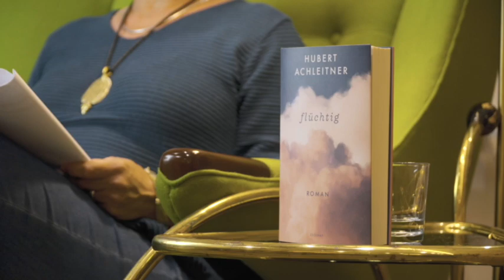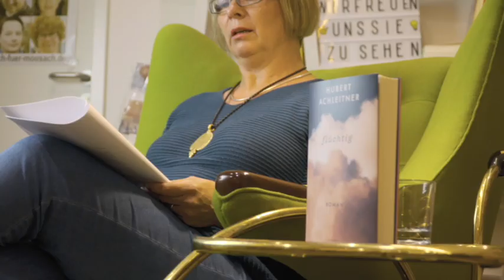flüchtig - Hubert Achleitner (Leseprobe)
Dies ist eine Leseprobe und ein Buchtipp für "flüchtig" von Hubert Achleitner, 2020 im Szolnay Verlag erschienen. Keine Spoiler - alles nur Stellen, die ganz am Anfang vorkommen!

Wenn dir das Buch gefällt, kannst du es über den blattgold-Onlineshop hier bestellen

Titel: flüchtig
Autor: Hubert Achleitner
Verlag: Szolnay
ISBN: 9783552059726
Musik Intro: FESLYAN STUDIOS